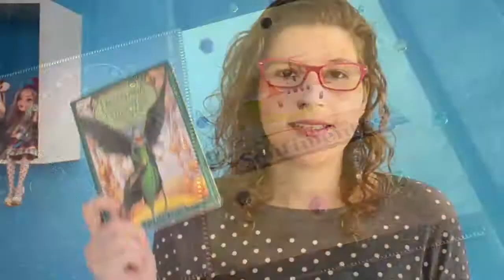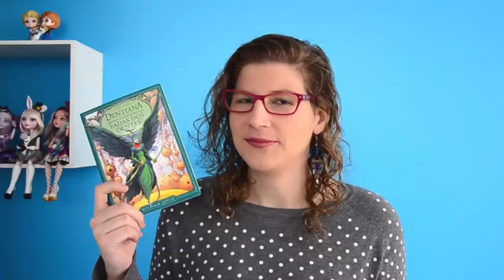Dentiana Rainha do Exército das Fadas dos Dentes | Dica de Livro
Os guardiões é uma série de livros que deu origem ao filme que já conhecemos. Nossa Dentiana é a personagem do terceiro livro da série. Quem quiser conhecer o primeiro livro é só acessar

Na saga Os Guardiões, todos os incríveis personagens de contos de fada se conhecem e lutam juntos para manter a magia e o encantamento no mundo, com as crianças a salvo dos terríveis sonhos causados por Breu, o Rei dos Pesadelos. Depois de Nicolau São Norte e Coelhoberto Pascoal, em Dentiana – Rainha do exército das fadas dos dentes, o novo livro da série criada por William Joyce, encontramos os Guardiões descansando, acreditando que o vilarejo de Papoff Noellen está em paz, protegido das investidas de Breu. Neste momento de calmaria, Katherine e as outras crianças aproveitam ao máximo as surpresas e novidades que o incrível vilarejo oferece. Acompanhados de Norte, Noiteluz, Ombric e Coelhoberto, elas passam dias tranquilos e repletos de brincadeiras, sem a sombra de Breu. Mas o Rei dos Pesadelos está mesmo acabado ou tudo não passa de mais um diabólico plano? Noiteluz e Katherine têm a sensação de que algo não está correto, que uma ameaça paira sobre o vilarejo e as crianças. Mas, para protegê-las, há um novo Guardião no pedaço: ninguém menos que Dentiana, a própria fada dos dentes. Durona e veloz, Dentiana é capaz de qualquer coisa para evitar problemas no caminho dos pequenos. Que o diga o Rei Macaco, um antigo inimigo que está de volta e que deseja se apoderar dos dentes caídos das crianças, que contém as memórias delas. As surpresas não param e logo todos se envolvem em uma incrível aventura e uma apoteótica batalha.